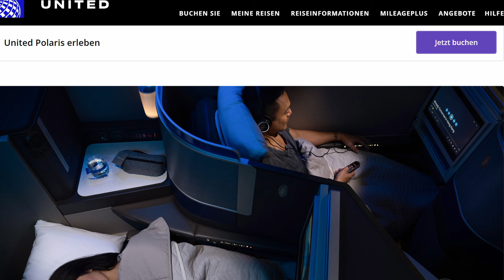Zu Gast: Jan-Niklas, der Meilen-Spezialist bei Reisetopia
Jan-Niklas ist Miles & Points Specialist bei Reisetopia und LH Frequent Traveller. Was ihn fasziniert am Fliegen. Wie er Meilen und Punkte sammelt und wofür .

00:46 TMP 37, Heute zu Gast: Jan-Niklas von Reisetopia
01:57 Frequent Traveller bei Lufthansa
02:34 Was fasziniert Dich am Fliegen?
04:10 Der perfekte Job: Miles & Points Specialist bei Reisetopia
04:54 Wer ist Reisetopia?
07:54 Vorteile als Frequent-Traveller bei Lufthansa
09:52 Tricks beim Meilen sammeln
14:45 Hast Du eine Bucket-List?
17:22 Premium-Economy, Business-Class oder First-Class
21:40 Senator-Status: leichter oder schwieriger geworden?
24:50 Ist die Allegris für Dich ein Thema?
27:55 Was, wenn Miles & More demnächst Meilen entwertet?
30:12 Kommt ein dynamisches Preissystem?
30:33 Wohin entwickelt sich die First-Class?
33:48 Ganz herzlichen Dank !!!

Jeden Freitag sprechen Kai Berke und Wolfram Kläger im TRUE MILES PODCAST über Meilen-Deals für Flugreisen in der Business Class und First Class. Wie du dafür Meilen sammelst und optimal einlöst.

Jeden Dienstag und Donnerstag gibt es im Podcast und auf YouTube zusätzlich die TRUE MILES PODCAST NEWS.

Jeden Sonntag beantworten wir Fragen aus dem Publikum in einer Q&A-Session (Questions & Answers).